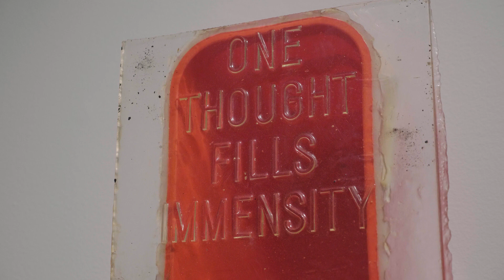FUNDACIÓN BANCAJA. Jaume Plensa. Poesía del silencio. (Vídeo exposición)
Vídeo de la exposición "Jaume Plensa. Poesía del silencio" en la FUNDACIÓN BANCAJA de Valencia.
Realización: Producciones La Hormiga.